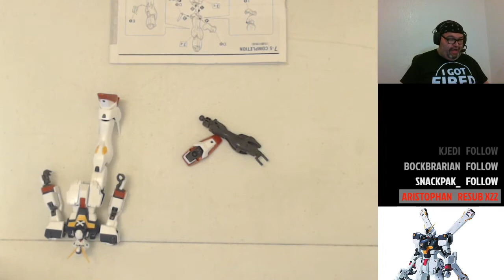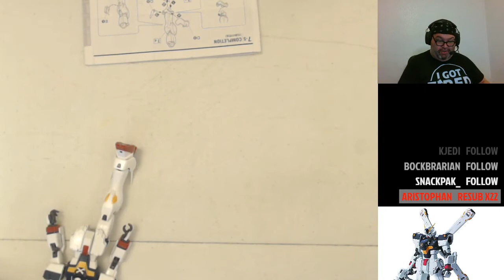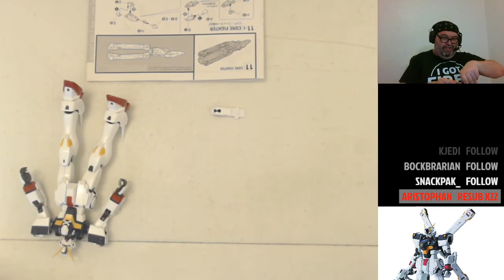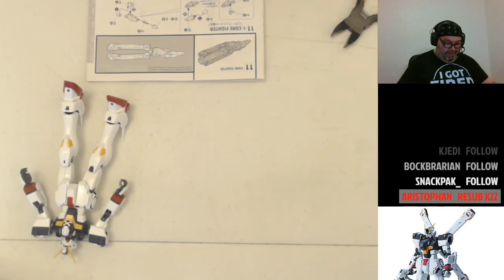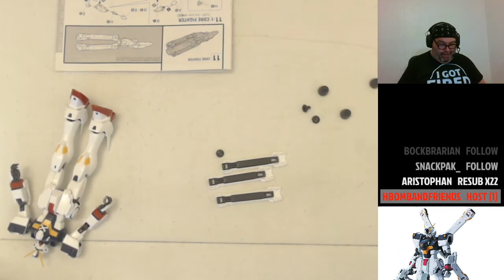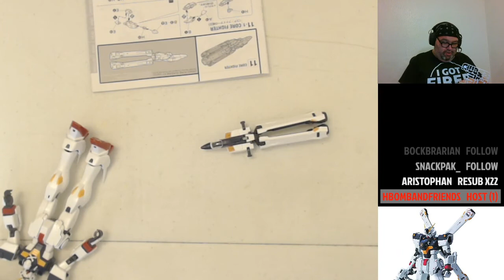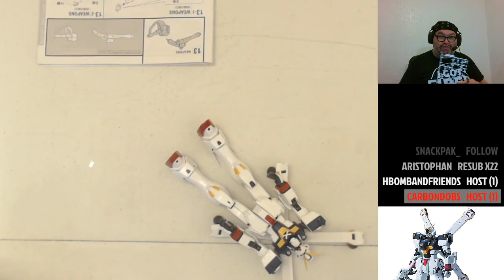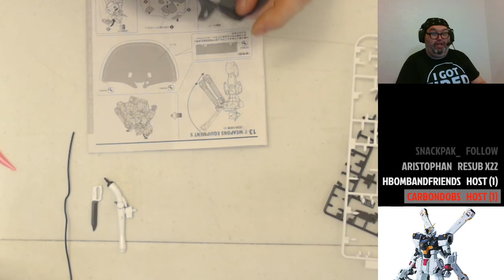Build With Baer Workshop 367 6/25/20 Finished Crossbone MG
Anime discussed:
Tower of God (CR)
Sing "Yesterday" For Me (CR)
Samurai Flamenco (Fun)